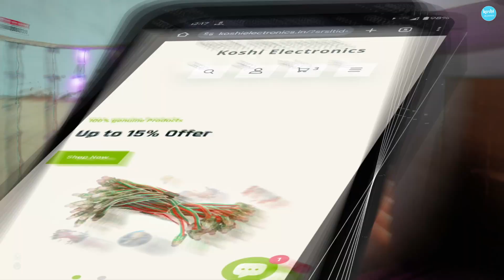PIXEL LED THORAN CONTROLLER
In this video, we learn about PIXEL LED THORAN CONTROLLER

Koshi Electronics is a popular YouTube channel created by Ravi Gupta, an electronics and communication engineer. With over 500 videos, the channel features LED projects and tutorials designed to help people enhance their electronic knowledge and skills. From LED projects to LED programming and DIY projects, Koshi Electronics has something for everyone.

Pixel-led software and effects download